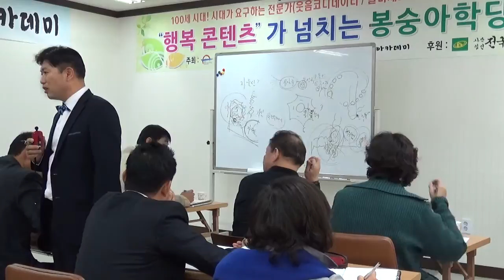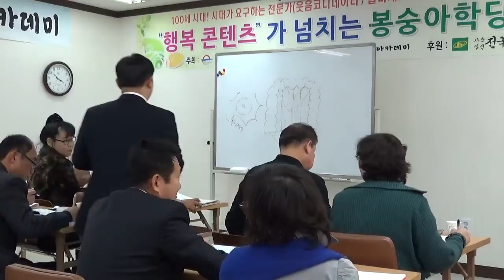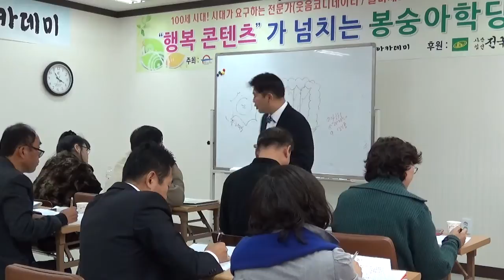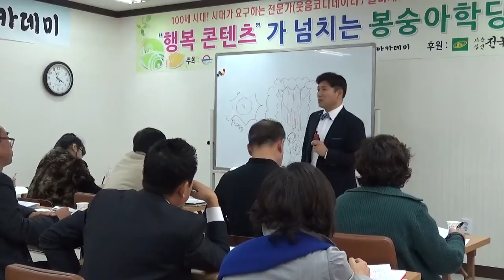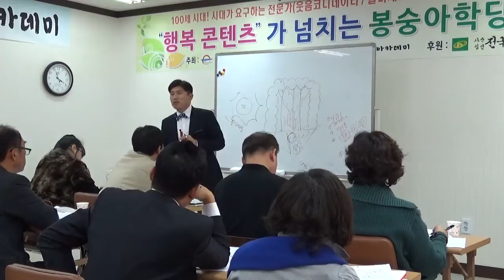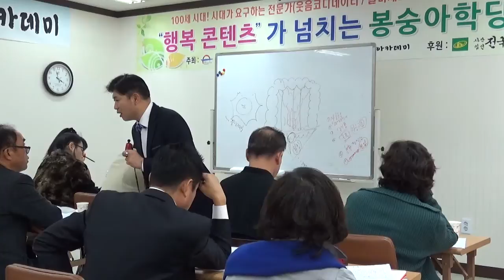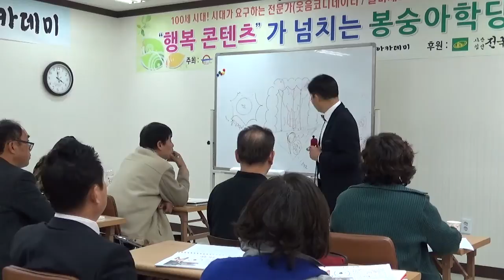홍채학기초 3/홍채교육,사상체질,체형관리사 성창운 교수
대체의학의 강력한 분석도구는 홍채학이다!"